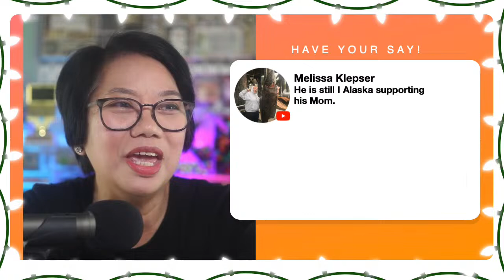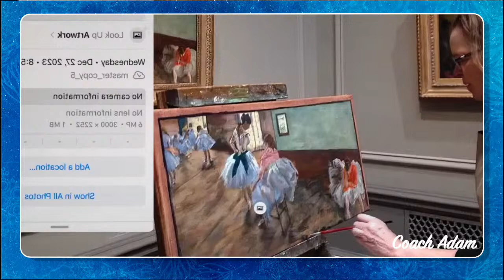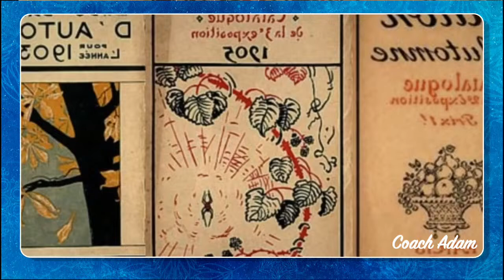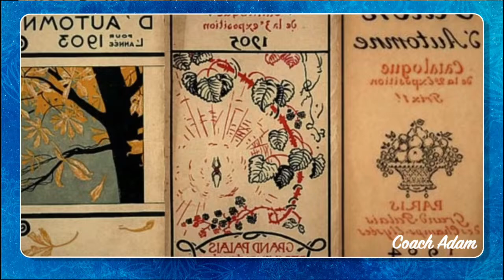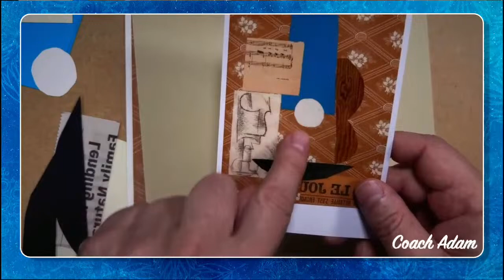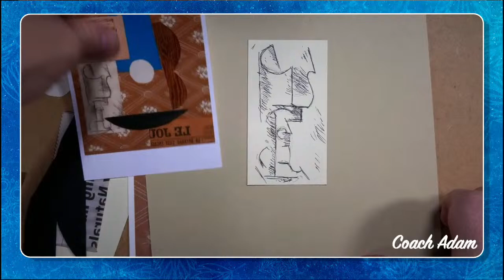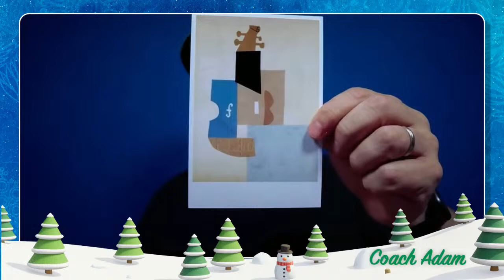Art Project Inspired By The Masters With Coach Adam Tinkoff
Hello, Crafty Vlogmas community! It's Day 29, and we're in for an artistic treat! I am your host -Mommy Lala.  Today, we're honored to have the incredible Coach Adam Tinkoff as our guest, guiding us through the project of creating Art Inspired by the Masters.

🖌️ Crafty Project: Art Inspired by the Masters 🎨
Prepare to immerse yourself in the world of art as Coach Adam Tinkoff shares his expertise in creating masterful pieces inspired by the great artists. Whether you're a seasoned artist or just starting on your creative journey, this project promises to spark your imagination and add a touch of artistic flair to your crafty endeavors.

Coach Adam Tinkoff will not only lead us through the creative process but will also share invaluable tips and techniques inspired by the Masters. Get ready to explore the world of colors, shapes, and artistic expression under his expert guidance.

🌟 About Our Guest - Coach Adam Tinkoff:
Coach Adam is not just a guest; he's an artistic visionary with a passion for helping others unlock their creative potential. Join us as he shares his insights, knowledge, and love for Art Inspired by the Masters. Get ready to be inspired and let your creativity soar!

Project Materials:
- Collage Material List: (Whatever you have around)
- 8”x10” surface to glue on.  Card or matte board is OK.
- Assorted Scrap papers, old magazines and/or color paper
- Crafty scissors or x-acto blade
- Your favorite collage glue
- Tracing paper (optional)
- Color printer (optional)

🎁 Grab your materials from the material list above and an open mind! Join us for Crafty Vlogmas Day 29, where we delve into the world of artistic inspiration. Let the artistic journey begin!